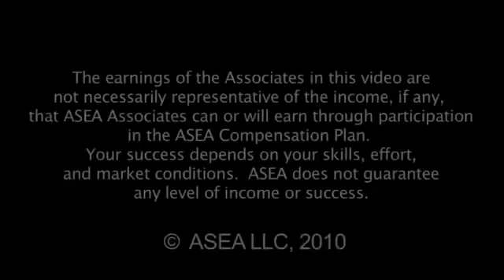ASEA Testimonial Kevin Porter